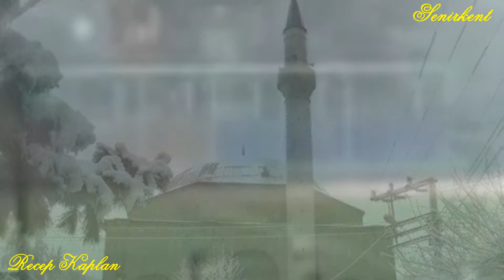SENİRKENT Tanıtım Videosu - Video Yapım: Recep Kaplan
Senirkent Tanıtım Videosu

SENİRKENT Tanıtım (Isparta'nın Senirkent İlçesinin Tanıtım Videoları ve Senirkent Şiir Dinletileri)

Akdeniz Bölgesi’nde, göller bölgesinde yer alan Senirkent, Isparta’nın İlçelerindendir. Isparta il merkezine 76 km uzaklığında, Eğirdir Gölü’ nün Hoyran Gölü adı verilen kuzey kısmının batısında bir vadide yer alır. İlçe iklim özellikleri bakımından yazları sıcak ve kurak, kışları ise sert ve yağışlıdır. İlçenin yüzölçümü 600 km², denizden yüksekliği 1010 m.dir. Senirkent’in kuzey ve güneyi dağlarla kuşatılmıştır. Güney kesiminde 2.372 m. yüksekliğinde Barla Dağı, kuzey kesiminde de Karakuş Dağları bulunmaktadır. İlçe, dağ eteğindeki meyilli düzlük bir arazide kurulmuştur. Zira “Senir” dağ eteğindeki meyilli düzlük anlamına gelmektedir. Türk dünyası coğrafyasında sonu kent ismiyle biten batı Türk dünyasının son yerleşim yeri Senirkent’tir. (Yarkent, Taşkent… Senirkent) Senirkent’in bulunduğu bölgenin, tarihin çok eski devirlerinden beri yerleşim merkezi olduğu, buluntulardan ve yapılan araştırmalardan anlaşılmaktadır. İlçede su kanalı, kervansaray, kale gibi ayakta kalmış tarihi yapılara rastlanmaktadır. 1370 yılında kurulmuş olan Senirkent 1807de Uluborlu’ya bağlı nahiye statüsüne getirilmiş, 1880 yılında belde, 16 Haziran 1952 yılında ilçe olmuştur. Beldeleri; Büyükkabaca, Uluğbey (İlegöp), Yassıören, köyleri; Garip, Ortayazı (Güreme), Başköy (Bisse), Gençali ve Akkeçili'dir.
Eğitim: Senirkent yükseliş birliği 1931 yılında kurulmuş olup, Afyonda talebe yurdu açarak ilçe evlatlarının yüksek tahsil yapmasına imkân sağlamıştır. Türkiye Cumhuriyetinin ilk özel okulu 1949 yılında Senirkent Ortaokuludur. Okul daha sonra Milli Eğitim Bakanlığına devredilmiştir. Yine 1931 yılında açılan Afyon Senirkent Talebe Yurdu Türkiye nin ilk özel öğrenci yurdudur. Ayrıca Senirkent Devlet Hastanesi de ilk yıllarda (1948) Özel Belediye Hastanesidir. İlçede 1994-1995 Eğitim-Öğretim Döneminde 31 Ekim 1994 tarihinde öğretime açılan Süleyman Demirel Üniversitesine bağlı Senirkent Meslek Yüksekokulu vardır. İlçedeki Liseler; Senirkent Dr. Tahsin Tola Mesleki Ve Teknik Anadolu Lisesi, Dr. İsmail Hakkı Örmeci Anadolu Lisesi, Senirkent Çok Programlı Anadolu Lisesi, Senirkent Mesleki ve Teknik Anadolu Lisesi, Senirkent Anadolu İmam Hatip Lisesi.
İlçe ekonomisi büyük ölçüde tarıma dayalıdır. Tarımsal faaliyet olarak meyvecilik ön plandadır. Her sezon, üzüm, vişne, kayısı, kiraz ve elma alım merkezleri kurulmaktadır. Bu merkezlerde toplanan meyveler, meyve suyu yapılmak için çeşitli şehirlerde bulunan meyve suyu işleme fabrikalarına gönderilerek, meyve suyu üretiminde ülke ekonomisine büyük katkı yapmaktadır. Üzüm, şeker pancarı ve tahıl üretimi ile büyükbaş ve küçükbaş hayvancılık ile kümes hayvancılığı yapılmaktadır. İlçe; son yıllarda önemli ölçüde barbunya üretimi ile de dikkat çekmektedir.
Senirkent bağlarında yetişen üzümler çok lezzetli olduğu kadar, geleneksel usulle yapılan üzüm pekmezi ve üzüm kurusu da çok meşhurdur. Siz de sofranızı Senirkent pekmezi ve üzümü ile zenginleştirebilirsiniz. Senirkent’te her yıl Ağustos ayında Senirkent Kültür, Sanat ve Üzüm Festivali yapılmaktadır. İlçenin simgesi olan "Üzüm Heykeli" ilçe meydanında bütün heybetiyle yer alır. İlçe de özellikle üzüm hasadı mevsiminde festival görkemiyle şarakmana yapılır. Şarakmana Senirkent’e özgü yöresel bir kelimedir. Üzüm hasadı mevsiminde pekmez yapım işlerinin tümüne "şarakmana" denir. Bu kelime TDK (Türkiye Türkçesi Ağızları Sözlüğü- Büyük Türkçe Sözlük' te) Senirkent Yöresine has kelime olarak yer almıştır. Ayrıca Üzüm Diyarı Senirkent'te üzüm ve yan ürünleri ile ilgili diğer kelimelerden bazıları; şarakmana, pardı, külfan, cibre (cirbe), kapçık, neferne(nifirge), pekmez toprağı, pekmez köftesi (cevizli, bademli), diri haşgeş helvası, piri piri helva… sayılabilir.
Ayrıca Senirkent’in; et, et suyu ve Senirkent Pidesi ile yapılan "banak", yöresel goruk sulu "bamya" ve yöresel "üzüm yaprağı sarması" yemekleri ile "samsa tatlısı"nı ve illâ ki "tahinli pide"sini yemeden ve Santral, Kuyucak, Kayaağzı Mesireliği ile Değirmenderesi ve Ayazma piknik alanlarını görmeden, gezmeden dönmeyin. Bu piknik alanlarında, yöresel yufka ekmeğine közde kızarmış "kuyruk yağı sıkma" sını ve bu lezzeti de tatmayı da unutmayın. Kendi yöresine has mutfak kültürüne ve değerlerine sahip çıkmak ve gastronomi turizmini canlandırmak adına 5 özgün ürün "Coğrafi İşaret Tescil Belgesi"ne sahiptir. Bunlar; “Senirkent Üzüm Pekmezi, Senirkent Banağı, Senirkent Dimrit Üzümü, Senirkent Gelin Fesi,  Senirkent Samsa Tatlısı” dır.
Senirkent’teki tarihi eser ve kültür varlıkları: Veli Baba Sultan Türbesi ve Camii, Şeyh Ahmet Sultan Türbesi ve Camii, Dağıstanlı Hacı Mustafa Efendi Türbesi ve Camii, Zekeriya Sultan Veyis Baba Türbesi ile Pazar Camii ve Senirkent Hamamı’dır.